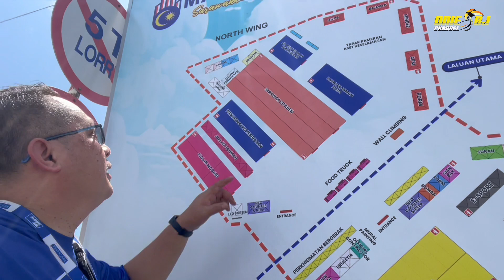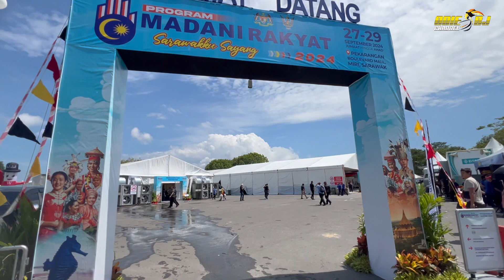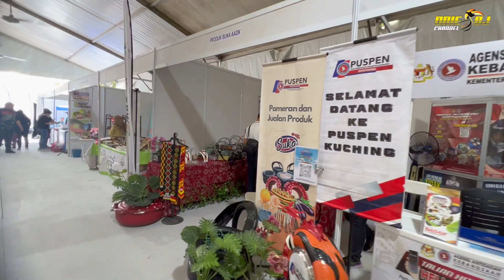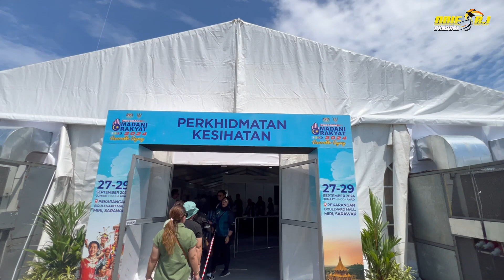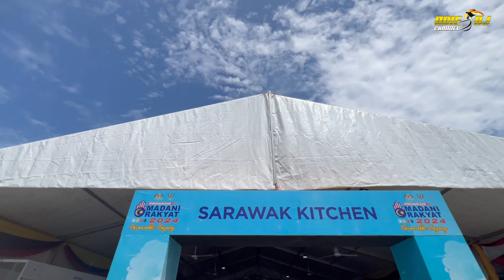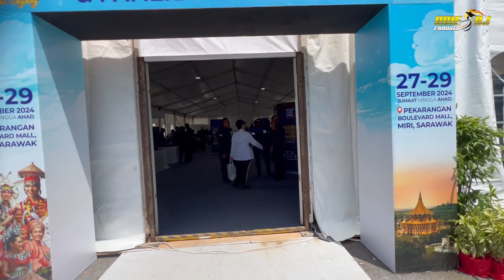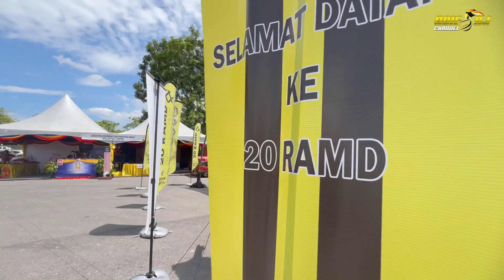DAY 1 | PROGRAM MADANI RAKYAT SARAWAK KU SAYANG (27.01.2024) - MIRI SARAWAK